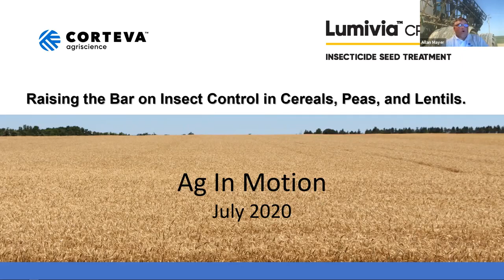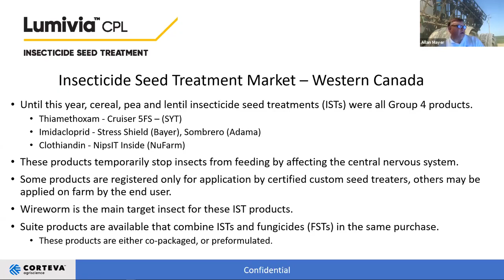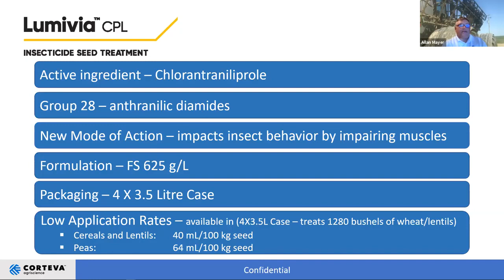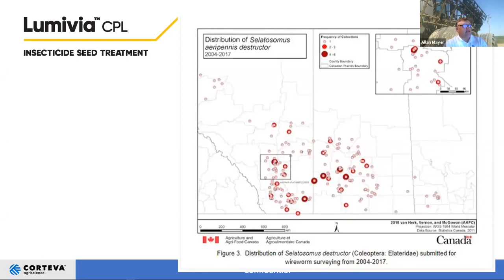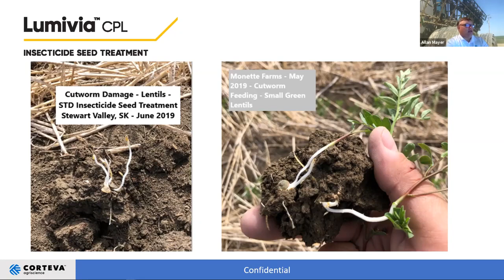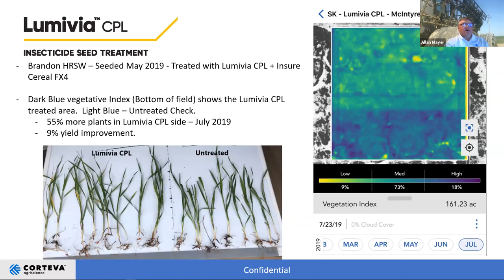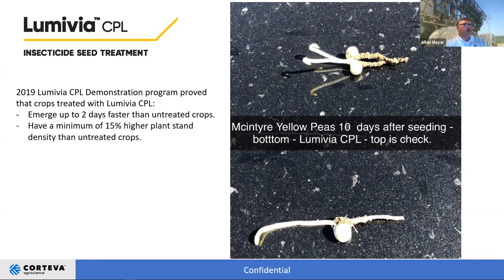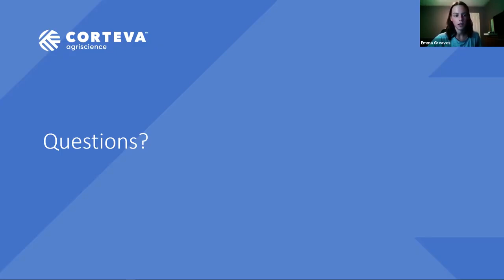Corteva Round Table: Raising the Bar on Insecticide Treatment in Western Canada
This Roundtable sessions will provide a description of current (prior to this year) insecticide seed treatment market / insect populations in western Canada – especially wireworm. Allan will introduce Lumivia CPL – a new MOA insecticide seed treatment specializing in reduction of wireworm, cutworm, armyworm, and pea leaf weevil populations in western Canada – and discuss why it is a revolutionary new technology for insect control in cereals, peas and lentils. The visual and quantitative findings of 2019 Lumivia CPL Western Canada Demonstration program, including Granular satellite imagery and plant count data, will be shared as well as a report on Lumivia CPL first year sales and performance in the field.

This video was part of Ag in Motion Discovery Plus, a digital event that delivered interactive content from the field to the farm on July 21-25, 2020. Get access to webinars, walk-throughs and more on this YouTube channel and aginmotion.ca.